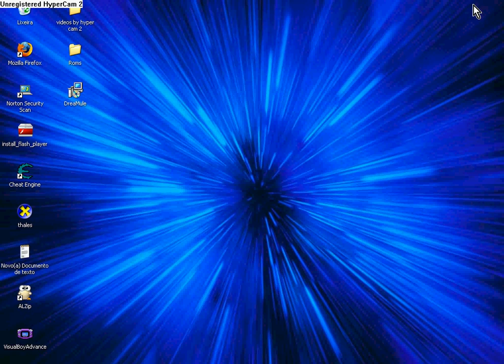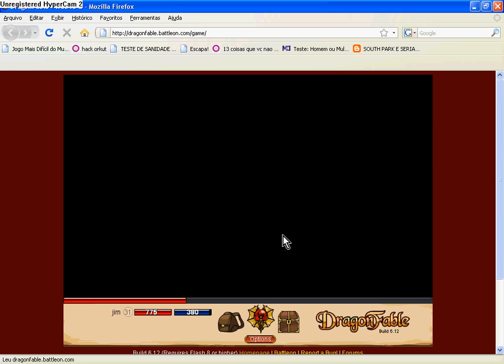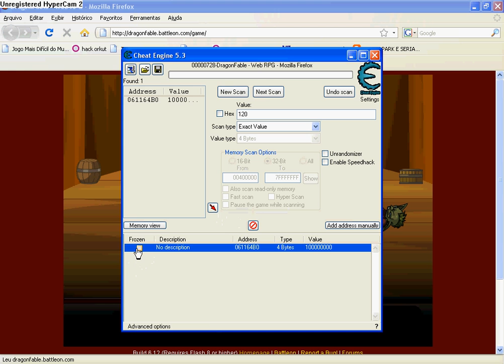dragon fable hack exp xp (BR)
video em portugues